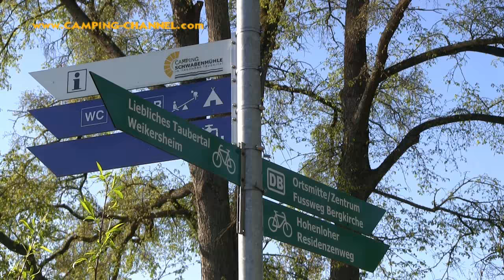Campingplatz Schwabenmühle Weikersheim-Laudenbach Mai 2016